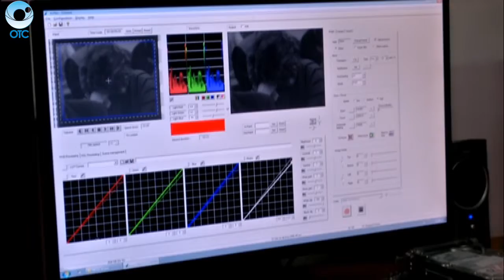Мастера документального жанра рассказали о том, как снималась черно-белая хроника в прошлом веке